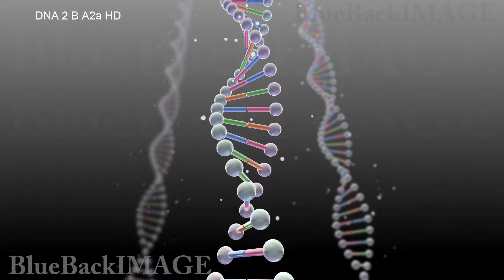Stock Footage DNA RNA Gene Genome medical virus cell science molecule biology DNA 2 B A2a HD